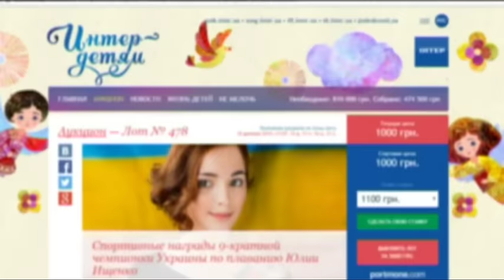Вместе мы можем многое! - "Интер - детям"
Телеканал "Интер" передал Институту педиатрии, акушерства и гинекологии еще один аппарат искусственной вентиляции легких. Средства на его приобретение были собраны с помощью благотворительного аукциона "Интер - детям".
Сотни лотов, тысячи участников.
Вместе мы можем многое!